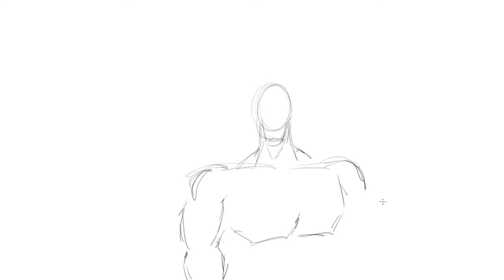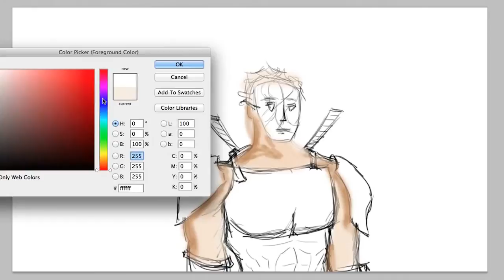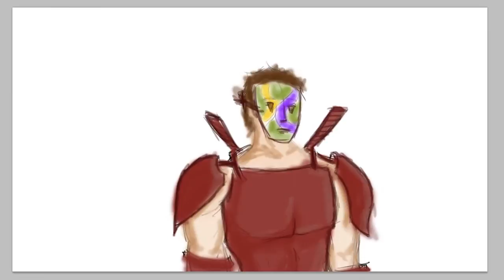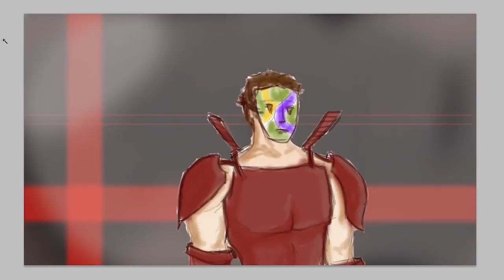Digital speed painting of a Soldier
hey everyone

day 15 of 100, I quickly drew up a soldier practicing my anatomy a bit. didnt want to mess around with a background so i tried a simple design.

could be worse i guess

till next time Cheers!